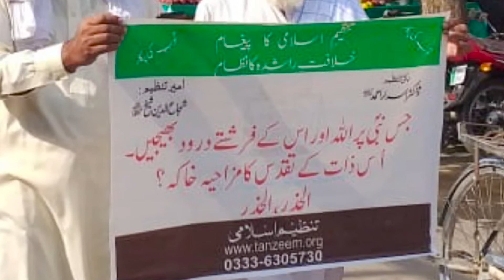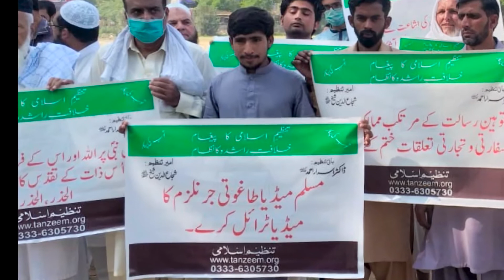ehtejaj khake shaya karne par Tanzeem-E-islami